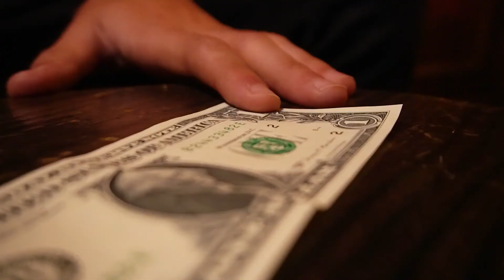SWITCHVELOPE by The Craziest